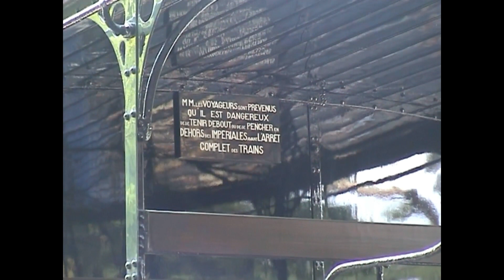Exposition Train Capitale - Paris Champs Elysée 2033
La SNCF avait en 2003 organisé une exposition de matériel ferroviaires anciens et plus récents.
On peut y voir notamment des locomotives à vapeur, le wagon de napoléon III, la BB 9004 qui avait déjà à l'époque, battu le record du monde de vitesse sur rail avec 331 km/h, la micheline Picasso...
Cette exposition avait nécessité la pose de centaines de mètres de rail sur les Champs.
Les amateurs de modélisme ferroviaire avaient aussi leur stand.